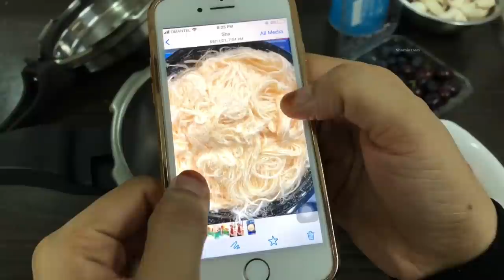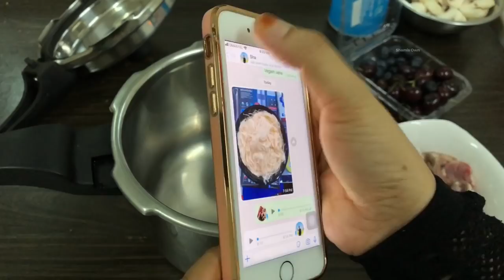ഇക്കാക്ക് Surprise കൊടുത്തതാ 😂| ആദ്യമായ് English Dinner Surprise for Ikka❤️🥳| Vlog Malayalam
Vlog malayalam
Malayalam vlogs
Shamis Own

Surprise vlog malayalam
Surprise for husband
Dinner surprise for husband
English dinner recipes
British dinner recipes
Morney recipe in malayalam
Sausage recipe in malayalam
Mashed potatoes recipe in malayalam
Beef soup recipe in malayalam
Mushroom recipe in malayalam
How to clean mushrooms in malayalam
Salmon recipe in malayalam
Salmon fish recipes malayalam
Grilled salmon recipe malayalam
Broccoli recipe malayalam
Broccoli salad recipe
Easy broccoli recipe in malayalam
Cauliflower recipe in malayalam
Mozzarella cheese recipes malayalam
Pancake recipe in malayalam
Banana pancake recipe in malayalam
Easy pancake recipes malayalam